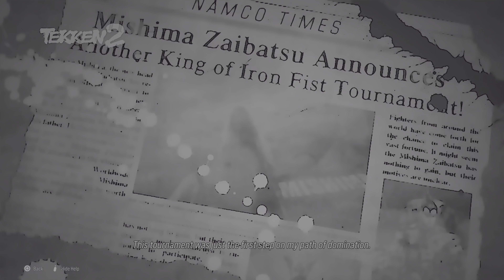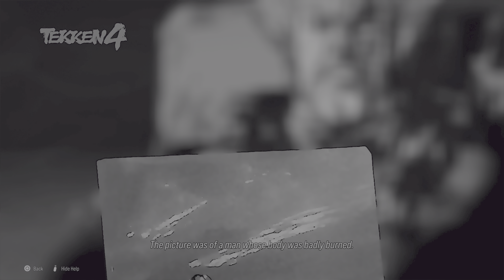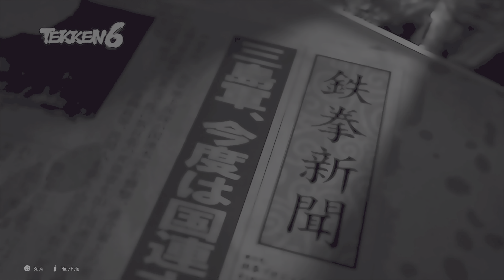TEKKEN8 - Review da História (Story Recap)